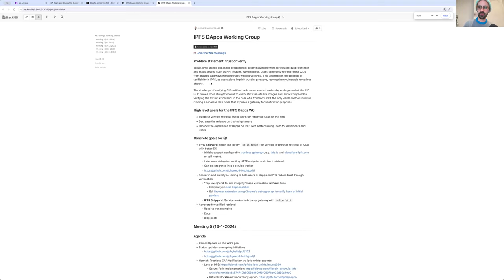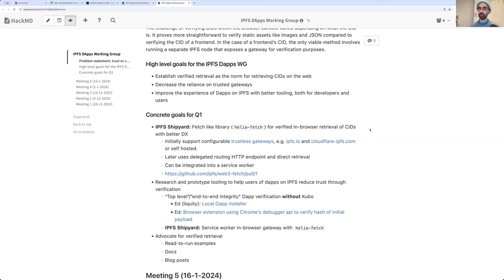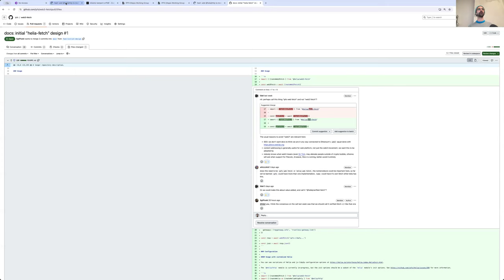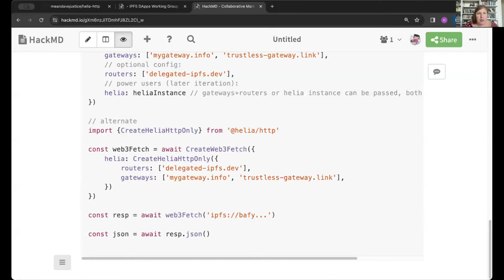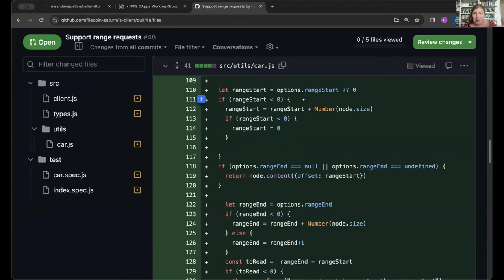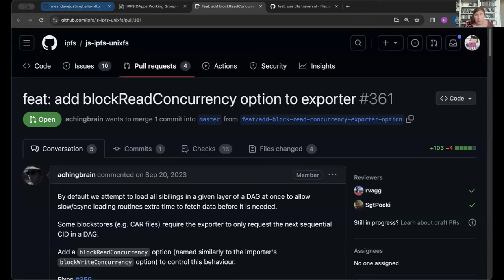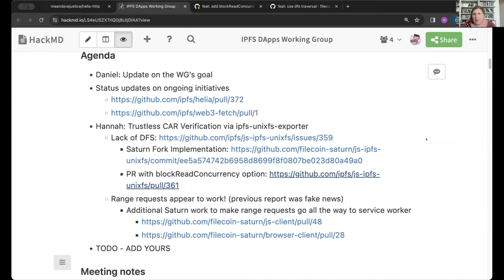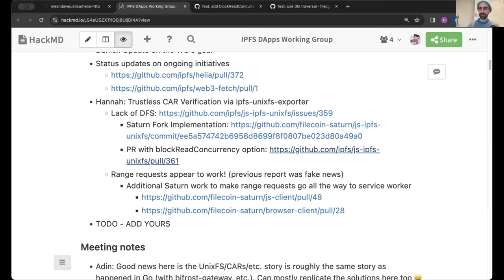IPFS Dapps Working Group - #5 (2024-1-17)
High-level goals for the IPFS Dapps WG
- Establish verified retrieval as the norm for retrieving CIDs on the web
- Decrease the reliance on trusted gateways
- Improve the experience of Dapps on IPFS with better tooling, both for developers and users